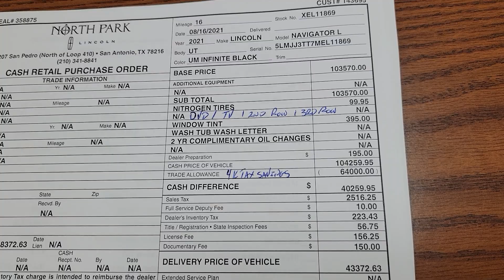August 16, 2021